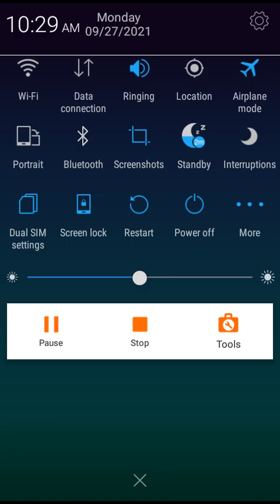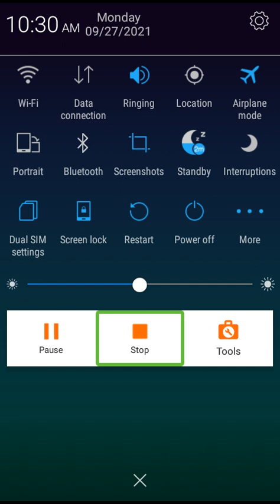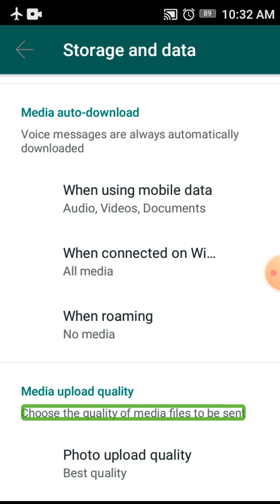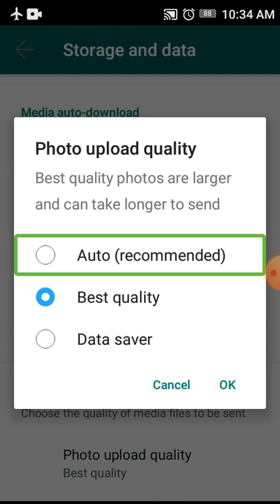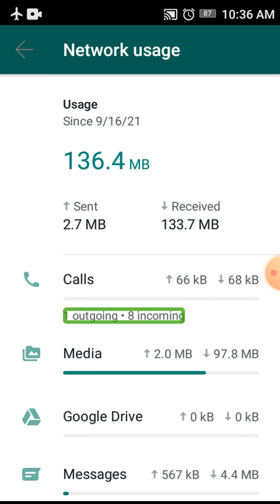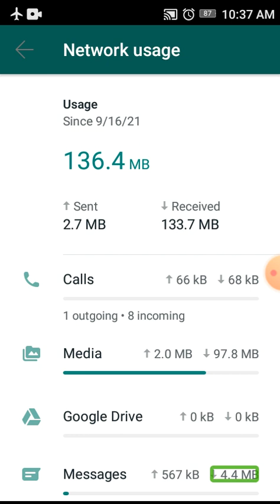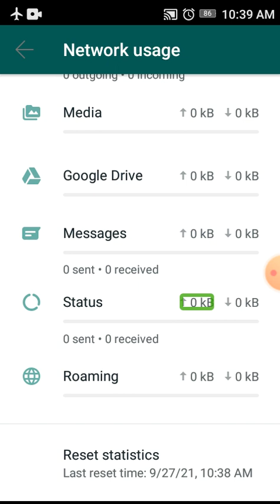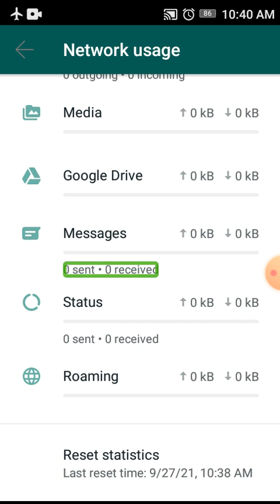how to send best quality photo in WhatsApp and how to check our network usage in telugu